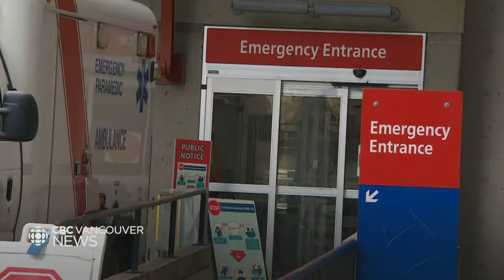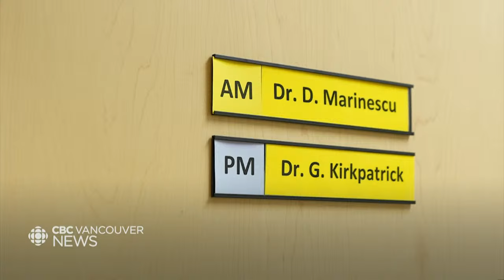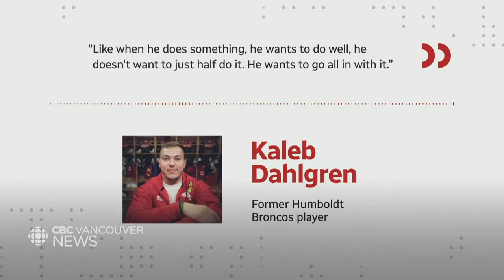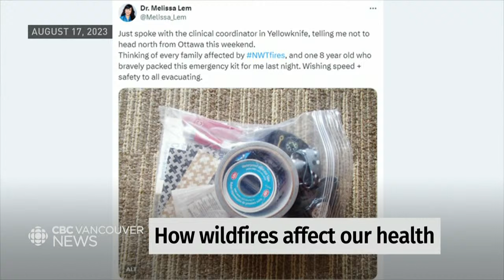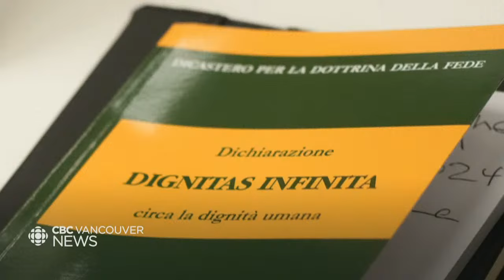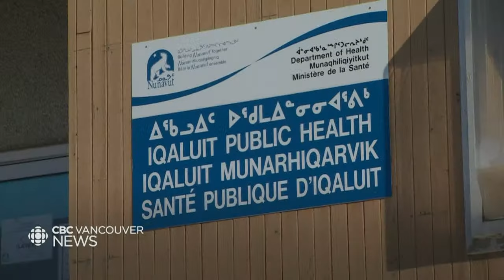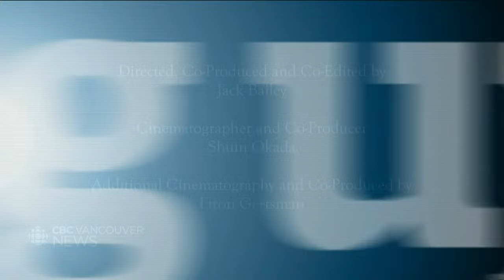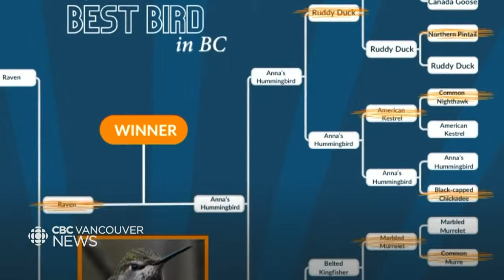CBC Vancouver News at 6, April 8 - Province alleges firm solicited kickbacks for clean energy grants